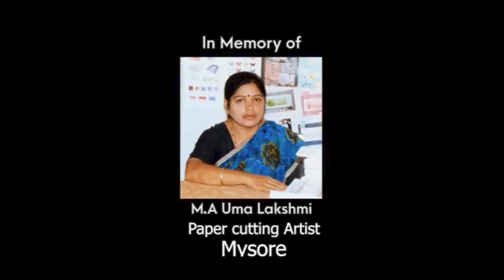URD Paper Cutting Art Episode design -1616